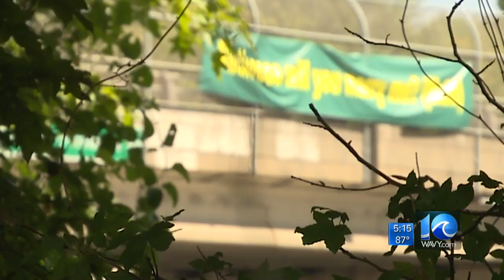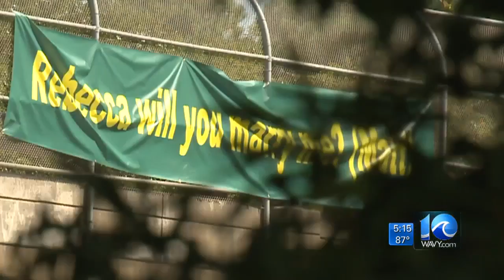Va. Beach man proposes with I-64 banner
A Va. Beach man executed his master plan to propose to his longtime girlfriend after a month of planning that included ordering a giant sign and finding a way to attach it to an overpass along I-64. WAVY News 10's Joe Fisher reports at 5 p.m.